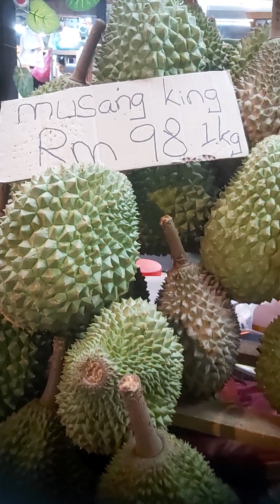Beli Durian MusangKing dKuala Lumpur..